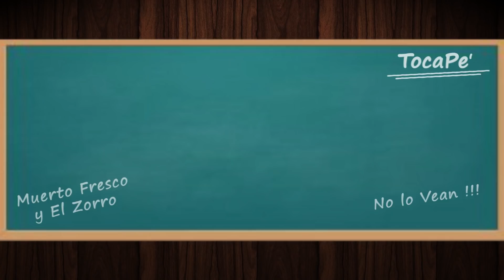Esa sí es una Mujer - Christian Meier + PSV - Cover #035 🎸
TocaPe : Para más Covers y Tutoriales 🇵🇪 🎵 🎸